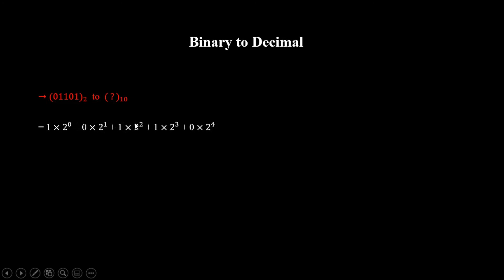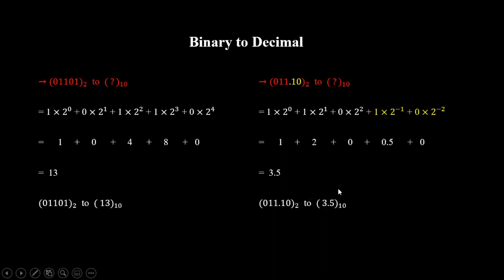3. Binary to Decimal Conversion | Tricks| 100% guaranteed in Urdu/Hindi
we discussed : Binary to decimal conversion with very simple explanation and tricks.